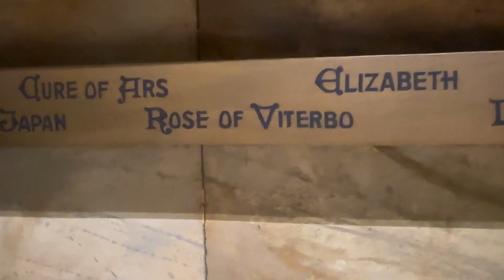Feast of St. Rose of Viterbo: celebrating Sept. 4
We celebrate St. Rose of Viterbo's Feast Day every Sept. 4. Named after her, St. Rose Convent features sculptures, paintings and a wood intarsia throughout the convent in her honor.

Excerpt from a poem written by Sister Julia Walsh for the book "Manna for a Wintery Earth, The Story of Rose of Viterbo:"

A saint is glowing.
With faith and strength
She moves
through streets.
She shines
and influences us - here now
in this future time.